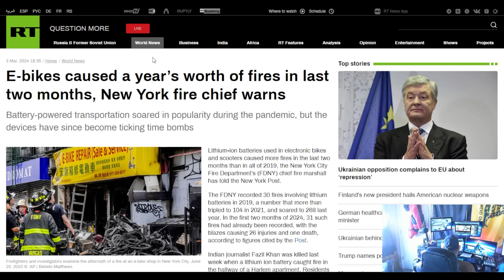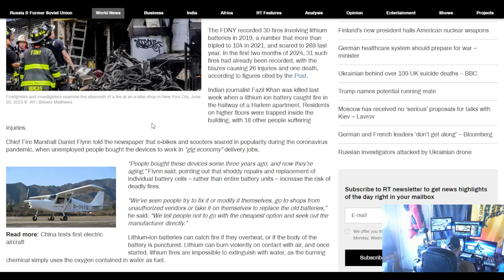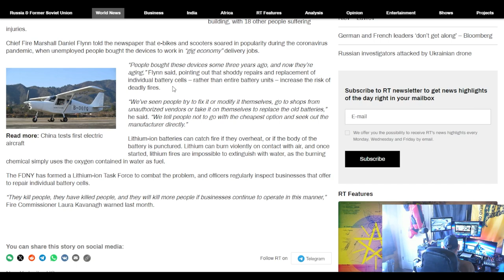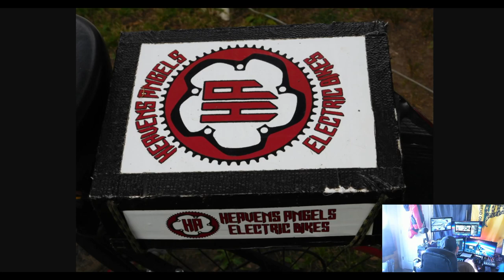The Watchman News - This Is Exactly How Prepper Channels Will Cost You Everything • Maybe Even Life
E-bikes caused a year’s worth of fires in last two months, New York fire chief warns